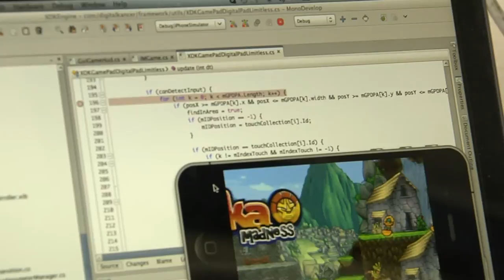Umbrales - La industria del videojuego 3/4